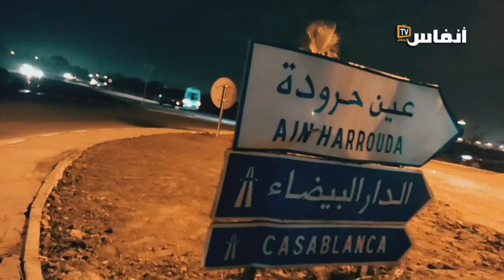انفجار قنينات أوكسجين في معمل في الشلالات نواحي المحمدية يتسبب في حروق العمال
# أخبار_عاجلة